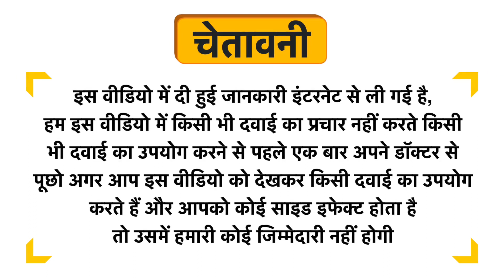Parachute Advansed Curry Leaves Hair Oil Uses in Hindi | Side Effects | Dose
Parachute Advansed Curry Leaves Hair Oil Uses in Hindi | Benefits | Side Effects | Dose